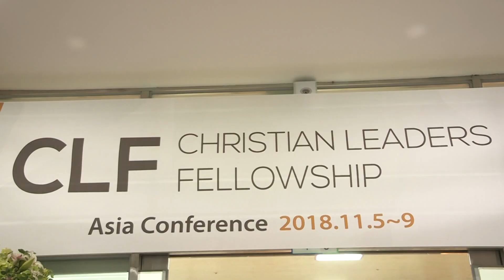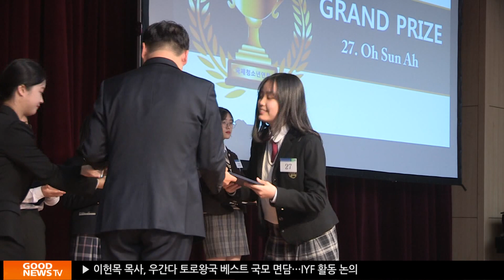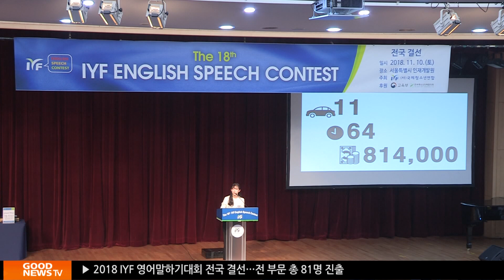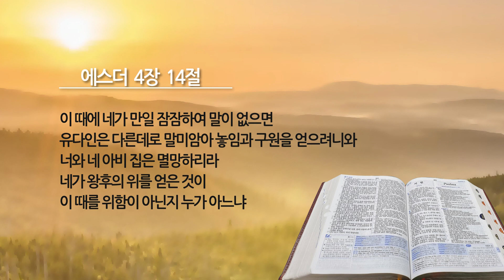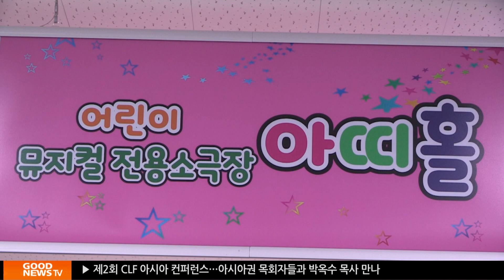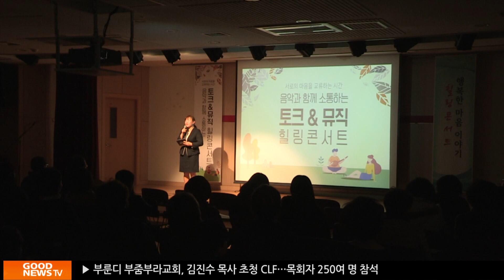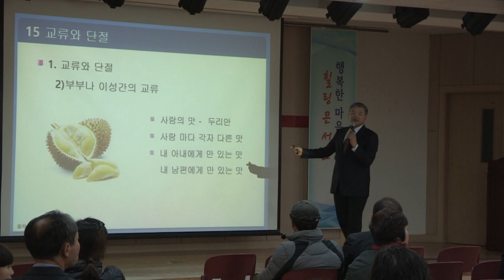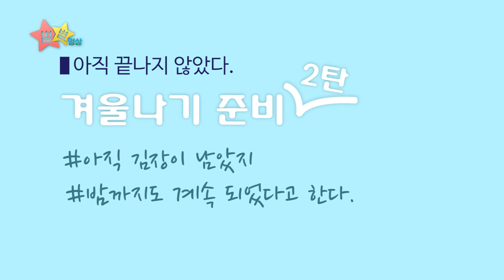제977회 토요영상교제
[주간뉴스]
[말씀] 에스더 4:14
[특집]
기쁜소식인천교회 힐링뮤직콘서트 투어
[전화연결]
김대인 선교사 / 미얀마 양곤교회